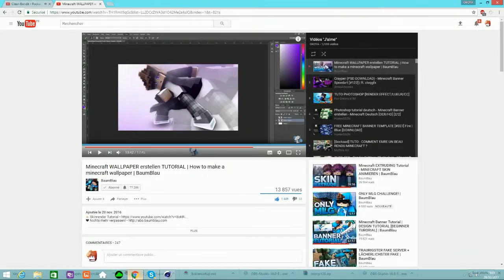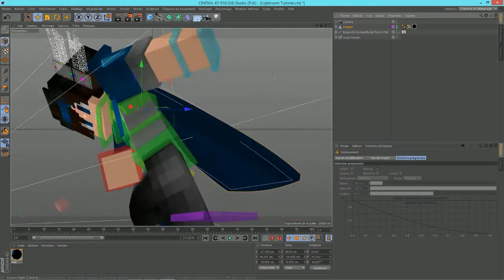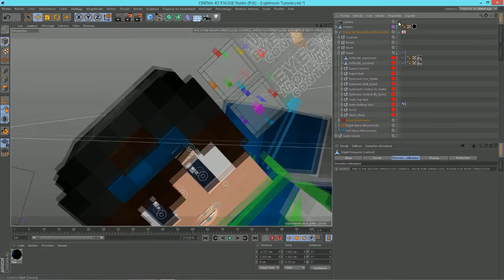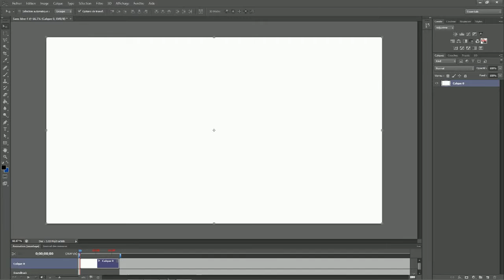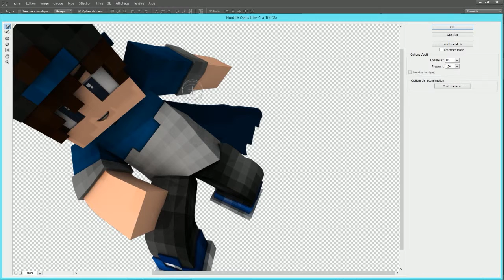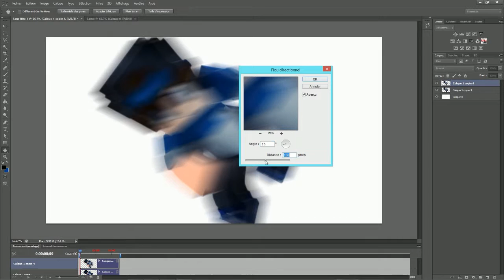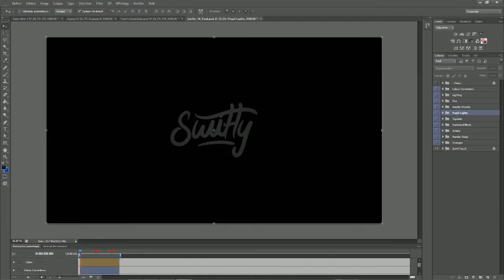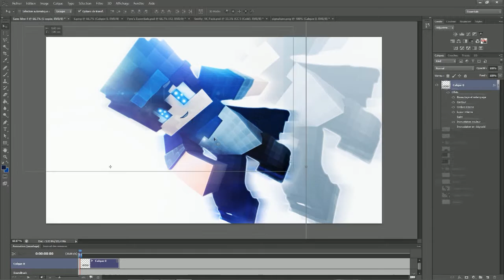Mon Premier Wallpaper ! SPEED ART [1]